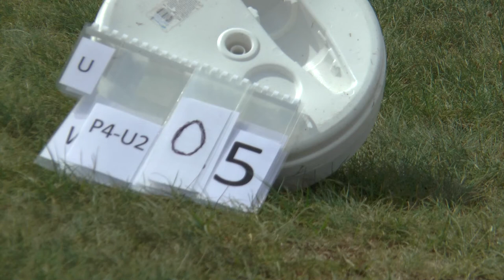WGAC2021 P4 Unknown2 05 Miroslav Červenka